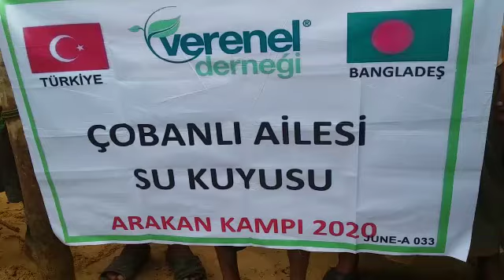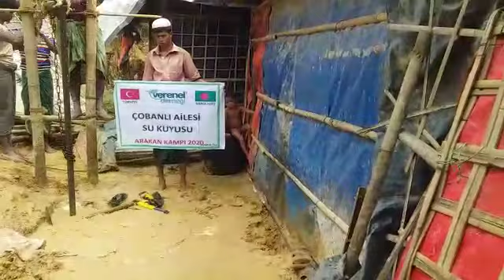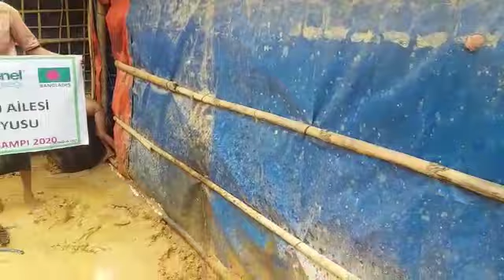ÇOBANLI AİLESİ SU KUYUSU